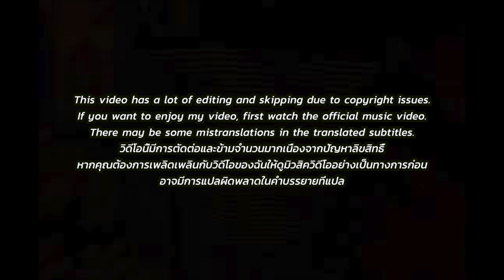[EXCLUSIVE!]🇹🇭🇰🇷🔥Korean Hiphop Junkie react to YOUNGOHM & SONOFO - วาซาบิ (THAI/ENG SUB)